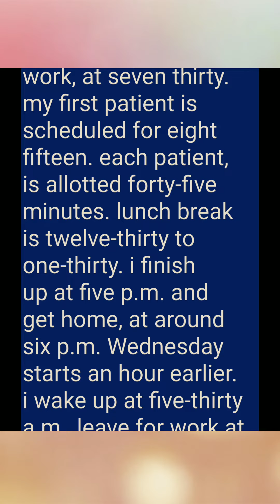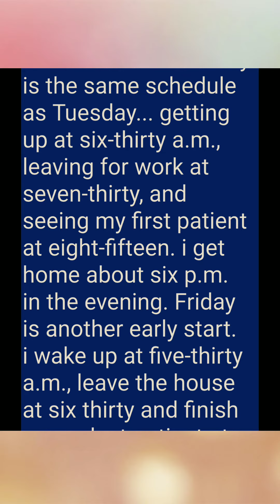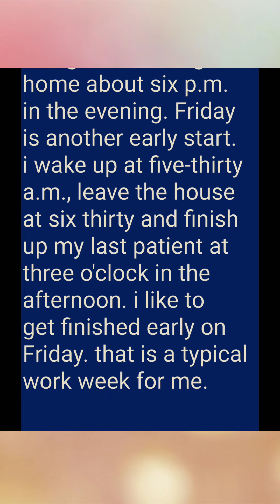Listening English Practice //Daily Activities